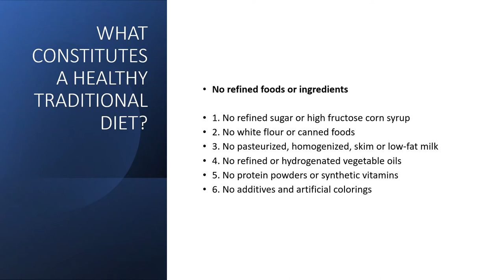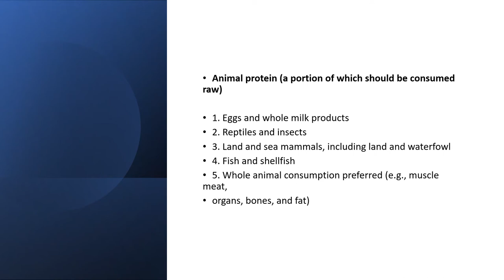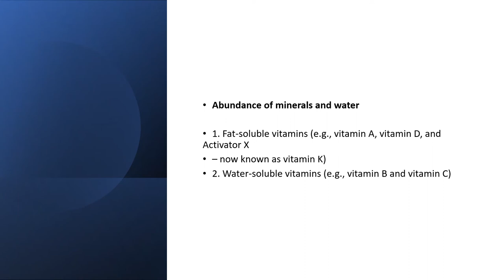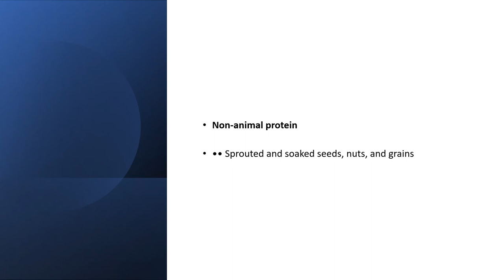Core Principles of a healthy Traditional diet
In this video I discuss the Core Principles of a healthy Traditional diet